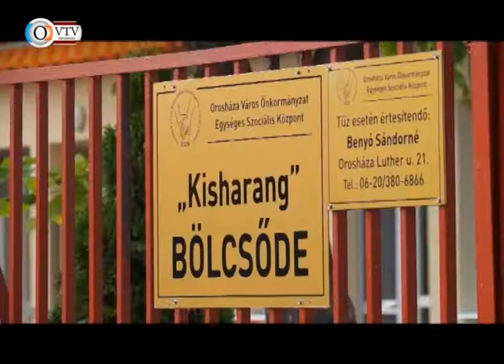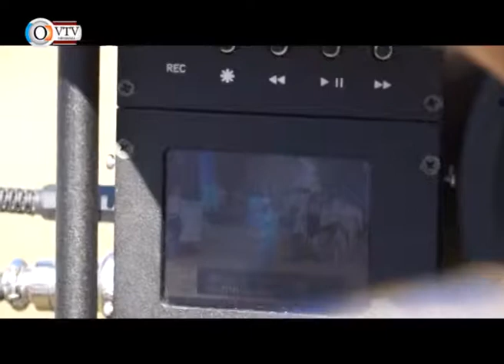Az Orosházi Városi Televízió híradója - 2013. szeptember 3.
Bölcsődeátadás • Amerikai küldöttség a Guardian-nál • Tanévkezdés • Új tagozat indítását tervezi a Kodolányi főiskola • Városi Kéklámpások napja • OFKSE: élő közvetítés lesz, indul a bajnokság • OFC-Videoton II. NB III-as labdarúgó-mérkőzés • Táncsics gólyatábor • Bacsur sakkverseny